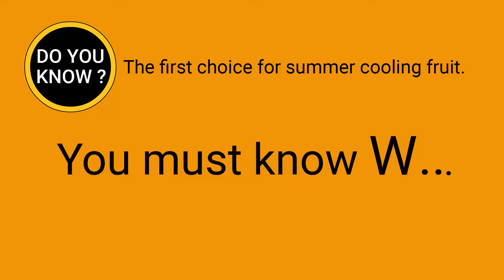DO YOU KNOW ? The first choice for summer cooling fruit. You must know Watermelon.